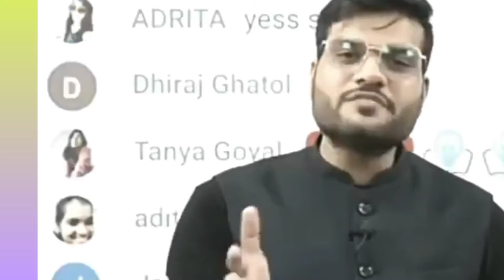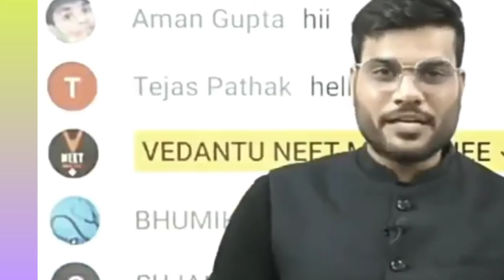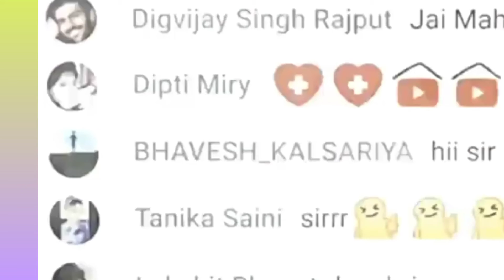A2 sir on alakh sir,arvind Arora about physicswallah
A2 sir on alakh sir